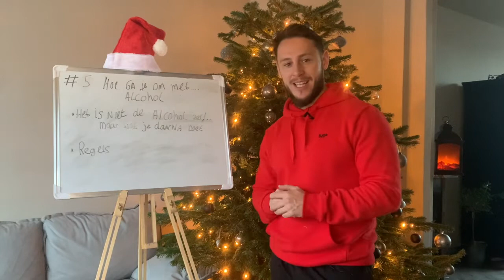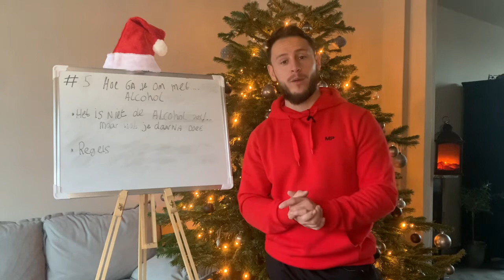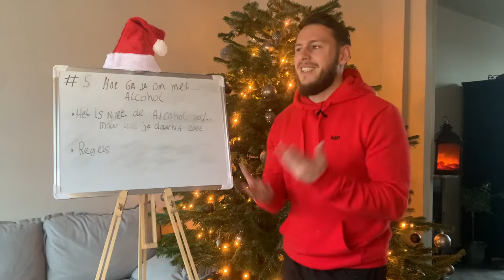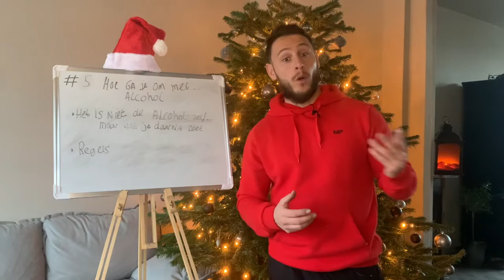Hoe ga je om met alcohol tijdens de feestdagen?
Ik ben Danny Hut en ik ben een online vet verlies specialist die mannen en vrouwen tussen 28 en 50 jaar helpt met het verliezen van 10 tot 30 kg vet! Dit doe ik door middel specifieke krachttraining, The 5 Hour Fasting Methode en de Compensatie techniek.

Hoe kan ik jou helpen?

Stuur me een bericht via Instagram: _dannyhut